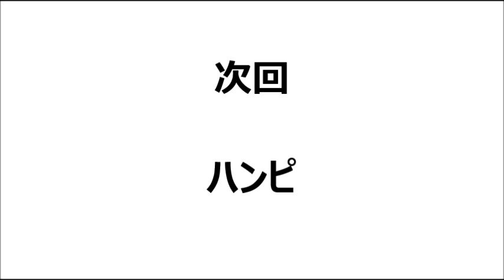NO29 インド一人旅 市場は超楽しい！ 【マイソール5】